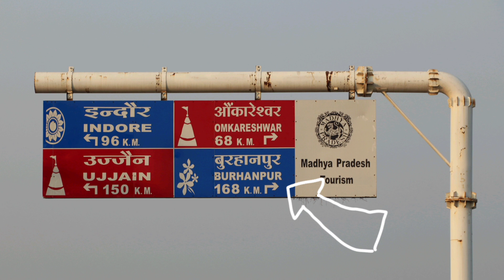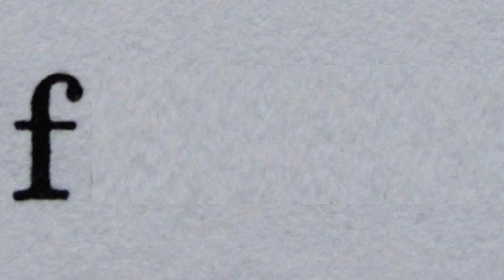Untold Secrets Of Taj Mahal In India | MSB Tv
Hidden facts about taj mahal that you might have not known before